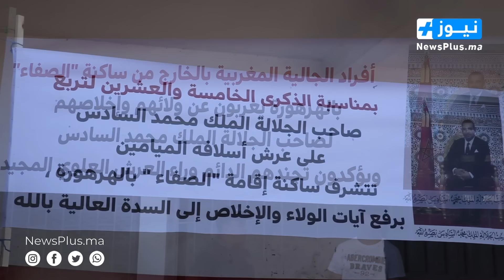الجالية المغربية بالهرهورة ينددون من شطط رئيس ودادية وتهديدهم بسحب الشقق بعد أدائهم المستحقات